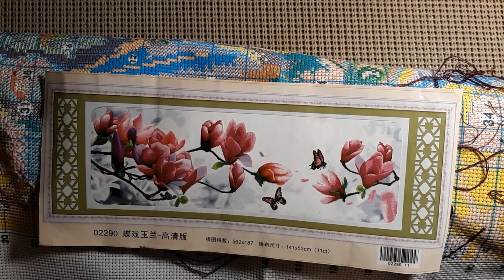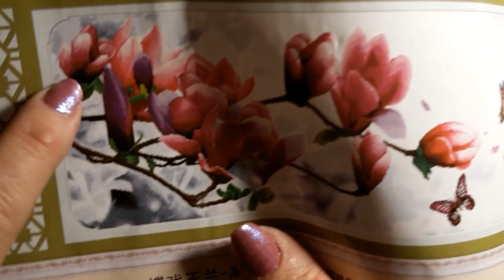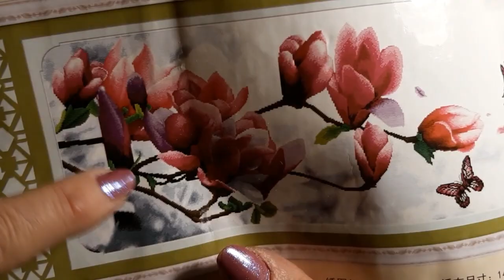Stitchin' Time With Lora-Pink Flowers-From PaintSomeWay 9/21/22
Hello & Welcome. Today I will be working on the Pre-Stamped Cross Stitch Pink Flowers from PaintSomeWay. Come stitch along with me.

Lora Boyden
27200 County Road 313 # 17